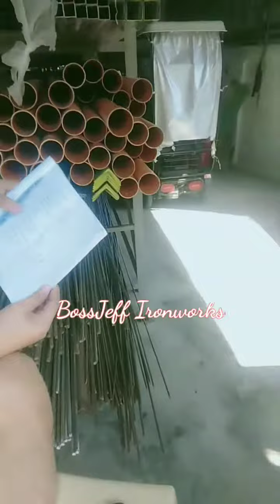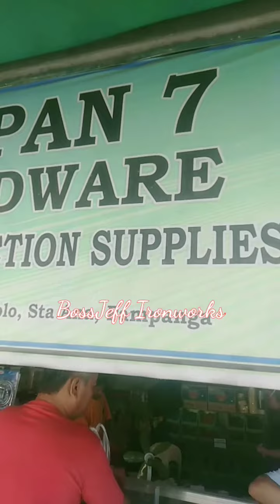Order and Pick up Materials